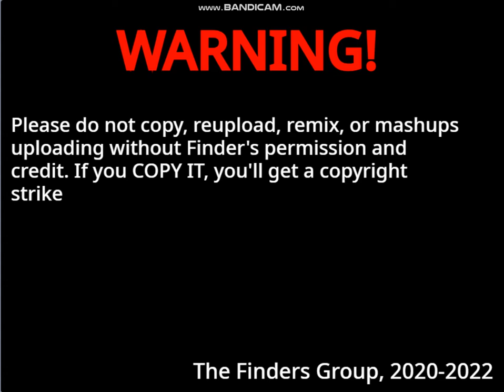Asia Pacific Economic Cooperation Band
Here is the first organization's band!
Sorry if South Koreaball didn't play while USAball, Bruneiball, Chinaball, and Australia play, Chile was not playing after Malaysiaball and Mexicoball stopped their band and New Zealand was not here in this video. But I fixed it from scratch.
Credit to HunnyBunCreator for the sprites and sounds.
Credit to Hong Kong's sound for RobuzTirdog.
ANNOUNCEMENT:
The last old intro in this video, for onwards there will be a new intro coming soon...